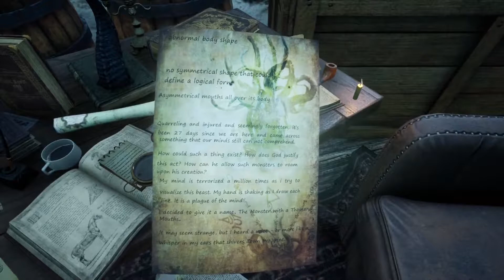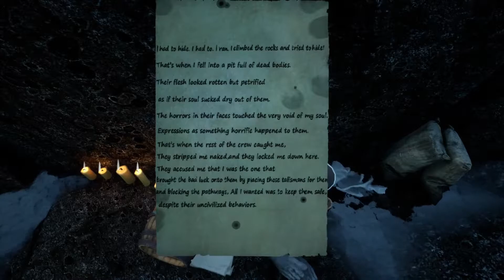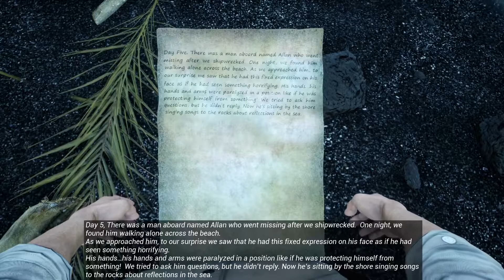I summoned a monster from the sea and regret EVERYTHING! The Shore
THE SHORE is a first person story driven game with an atmospheric environment and narrations, You will encounter mysterious creatures and unravel the secrets behind them. Strong elements of horror, struggle to survive an unknown world that will make you question your own sanity.